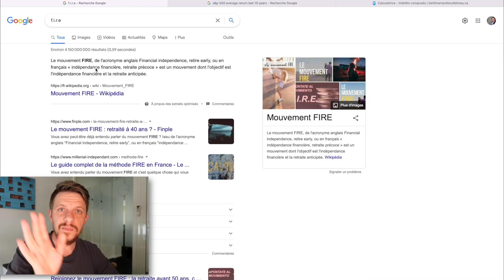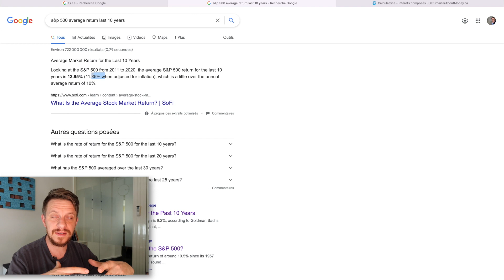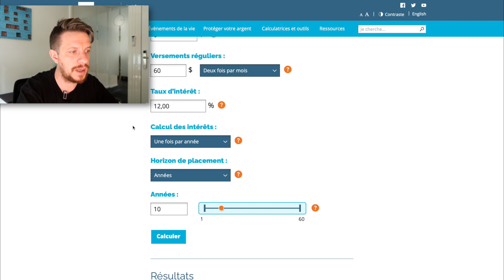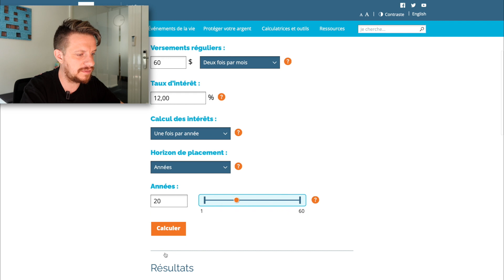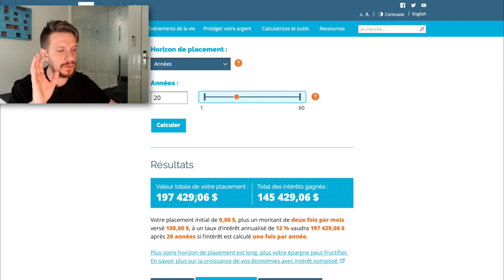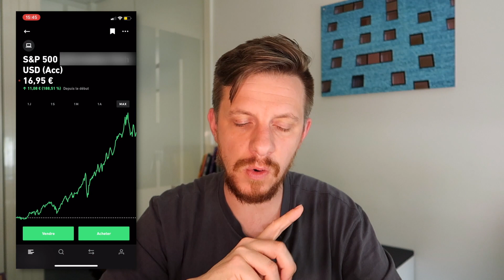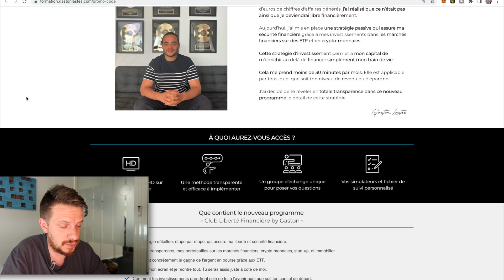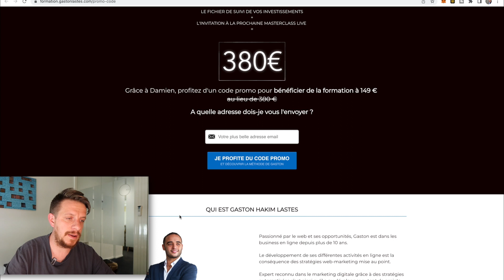Faire Travailler son Argent: Trade Republic et les ETF !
Comment utiliser le levier de la bourse pour booster son argent !

C'est la première vidéo d'une série où je vais partager mes stratégies pour faire travailler mon argent !
Attention, ce n'est en aucun cas un conseil en investissement ! Mon but est simplement une ouverture d'esprit que j'aurais aimé avoir il y a bien des années.

Aujourd'hui on va parler d'investissement des intérêts composés grâce aux ETF.

MES FORMATIONS

👉 Systeme.io - Le seul logiciel que tu as besoin pour ton Business

APPRENDRE A ME CONNAITRE

Je te dis à bientôt,
Damien Menu

Les revenus que je génère sont le fruit d'un travail acharné, ces résultats peuvent être les votre si vous prenez à cœur ce business. Vos résultats peuvent être plus ou moins élevés. Je ne peux rien garantir avec certitude. Les informations partagées en vidéo sont présentées à titre informatif. Je ne peux être tenu responsable de ce que vous en faites ensuite.

Soyez sérieux et professionnel.
Si vous générez des gains avec votre activité pensez à bien déclarer ces revenus d’une façon approprié !